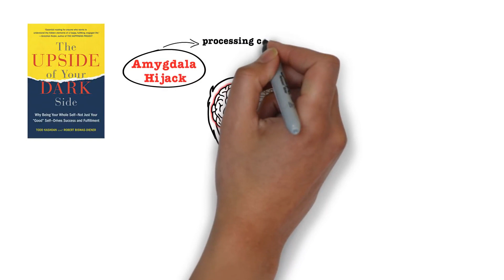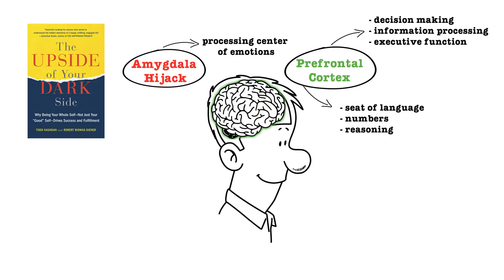How to Tame your Anger | The Upside of your Dark Side - Robert Biswas-Diener & Todd Kashdan